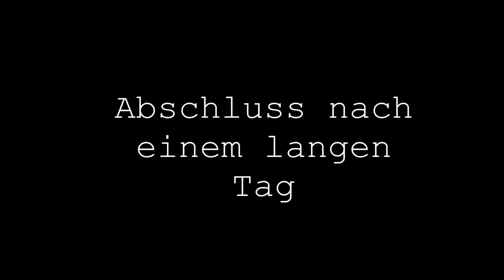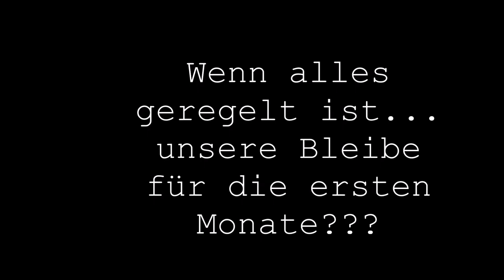Sayra in Paraguay #3 - Anträge in Asuncion, Interview mit Evelin, San Antonio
Das Interview ist zwar kurz aber viele Leute wissen gar nicht, was unsere Einwanderungshelferin noch so alles macht.

Für uns auf jeden Fall von Bedeutung weil auch wir nicht ganz ohne ein paar liebgewonnene "Stücke" nach Südamerika wechseln werden.